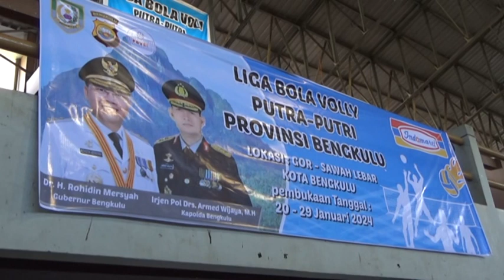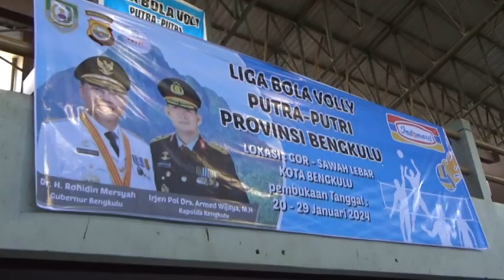5 Klub Volly Putra Ikut Babak Penyisihan, 4 Klub Putri Siap Ikut Semifinal